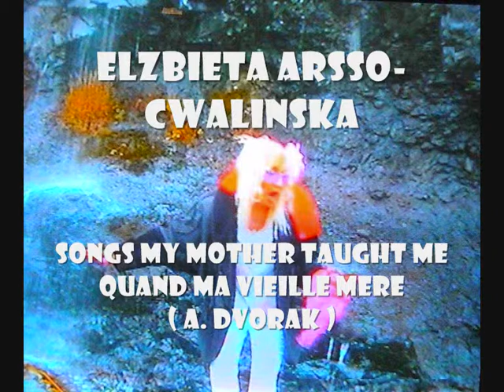ELZBIETA ARSSO-CWALINSKA SONGS MY MOTHER TAUGHT ME ( A. DVORAK )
Elzbieta Arsso-Cwalinska  soprano sings Songs My Mother Taught Me / Quand ma vieille mere / Als die alte Mutter / Kdyz Mne Stara Matka, op.55 no 4 by Antonin Dvorak ( 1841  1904 ). Ewa Kandulska-Jakóbczyk  piano.
The song presented in Elzbieta Arsso-Cwalinska' s performance La vie intime de Cendrillon based on writing by Simone de Beauvoir / The Experimental Opera Theatre /.
The picture taken in the Easter Cave / Paskahellur / situated in Austurland. This is one of the most  fascinating  places of nature in Iceland.
The charming small bay causes strong emotions and induces to contemplations...
This beautiful cove became the source of the inspiration for creating the performance by Elzbieta Arsso-Cwalinska titled I, Elizabeth.